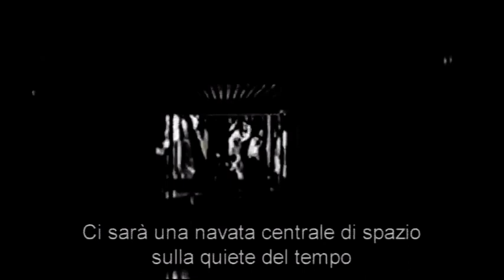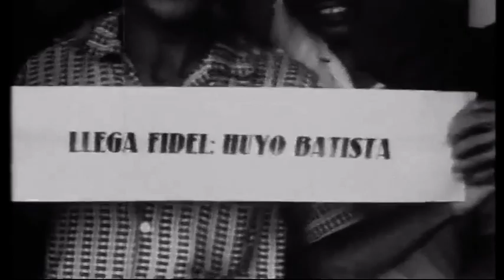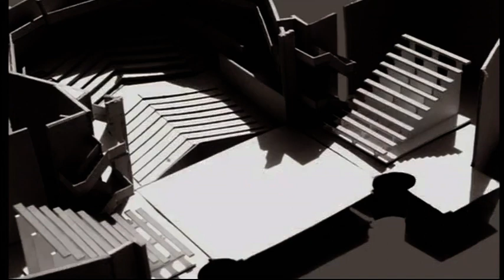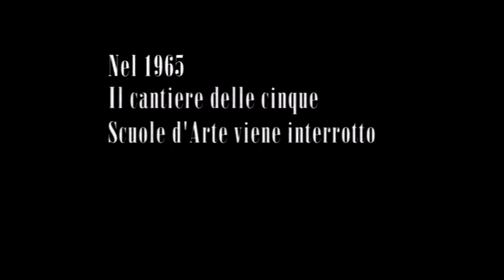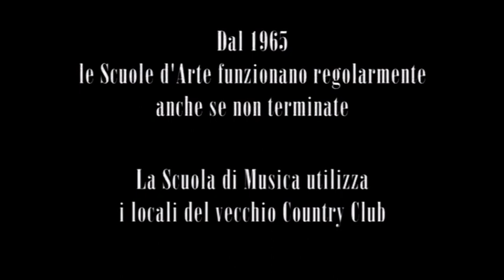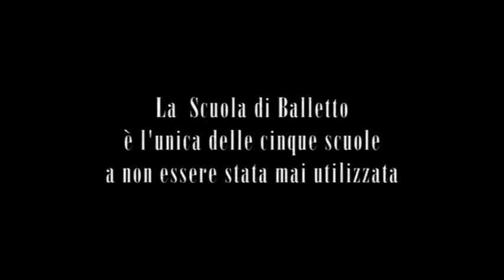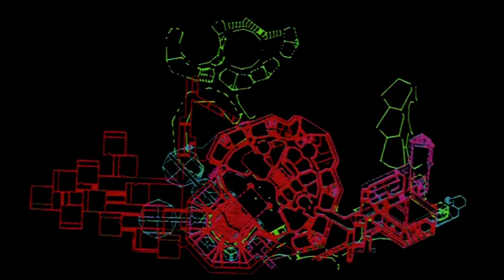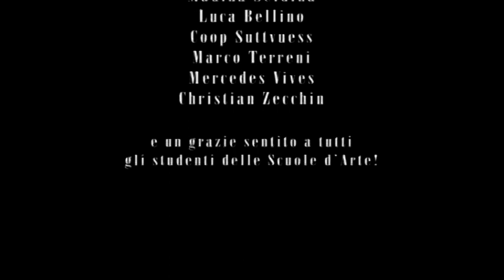UN SUEÑO A MITAD Rivoluzione Cubana Che Guevara Fidel Architettura Musica Arte Danza Salsa 2021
Original Title: Un Sueño a Mitad

Country Italia
Year 2011
Format Digi Beta
Color SI

regia / directed by: Francesco Apolloni
sceneggiatura / screenplay: Francesco Apolloni
fotografia / photography: Giulio Pietromarchi
montaggio / editing: Armando Ventriglia
scenografia / set design: NO
costumi / costume design: NO
musica / music: Rosario Di Bella
suono / sound: Fabio Cerretti

Prodotto da: Francesco Apolloni per Aporos Group, Rudolph Gentile per Mirakhan Entertainment, Alessandro Bonifazi e Bruno Tribbioli per Blue Film
Progetto Editoriale di: Claudio Machetti, Gianluca Mengozzi e Luca Spitoni per ARCI

protagonisti : Vittorio Garatti, Roberto Gottardi, Ricardo Porro.

distribuzione / distribution: Mirakhan Entertainment s.r.l.
vendite estere / world sales: Mirakhan Entertainment s.r.l.

sinossi / synopsis: (max 600)
Quando Castro e Guevara, subito dopo la Rivoluzione, varcarono per la prima volta la soglia de L’Avana Country Club per fare una partita a golf, conversando su cosa la Rivoluzione potesse dare al popolo decisero che in quel parco, un tempo dedicato al solo divertimento dei ricchi, sarebbe sorto il più importante centro culturale del Sudamerica, dove migliaia di studenti dall’America Latina, dall’Africa e dall’Asia avrebbero studiato l’arte gratuitamente. A trasformare questo sogno in realtà furono chiamati tre giovanissimi architetti, due dei quali italiani: Vittorio Garatti, Roberto Gottardi e Ricardo Porro. Un Sueño a Mitad racconta tre storie di vita piene di passione, un’esplosione emozionale mossa da puro idealismo, un concentrato di arte, cultura e politica che improvvisamente si è spezzato, lasciando al corso del tempo il degrado naturale delle costruzioni non terminate.